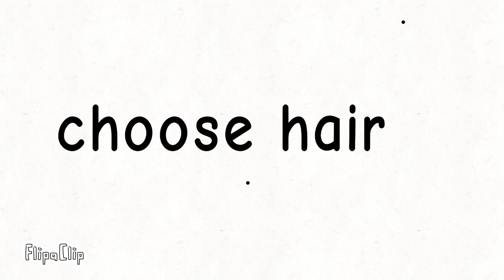pause on 4 (poppy playtime)